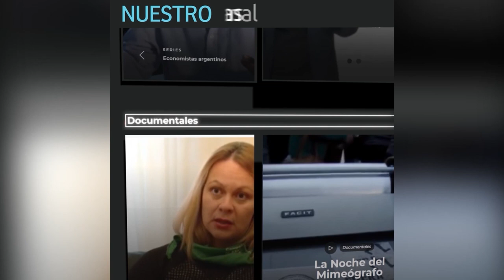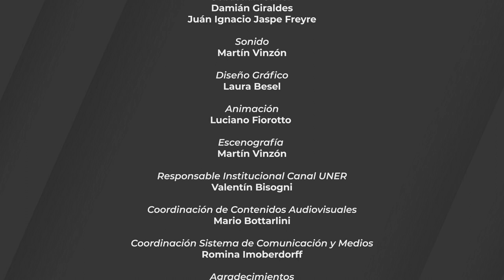PICK AND ROCK - Programa 11 - Temporada 2022